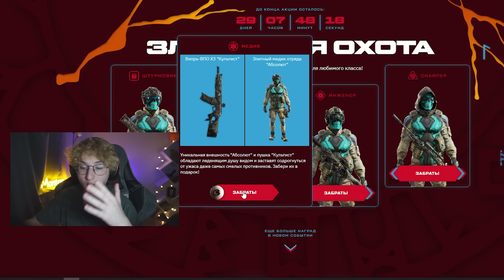НОВАЯ МЕТА НА ИНЖА? | ПП-2011 КЕДР ВАРФЕЙС